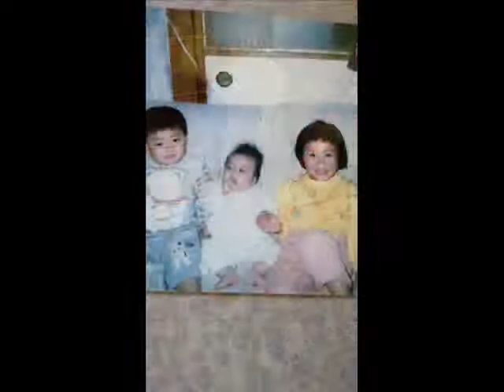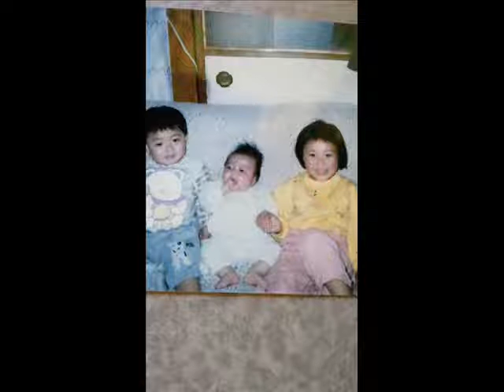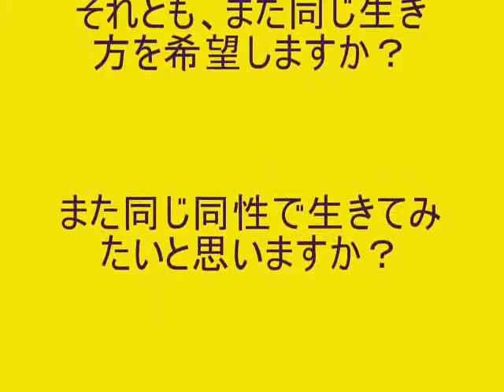今度生まれてくるとしたなら 永井龍雲